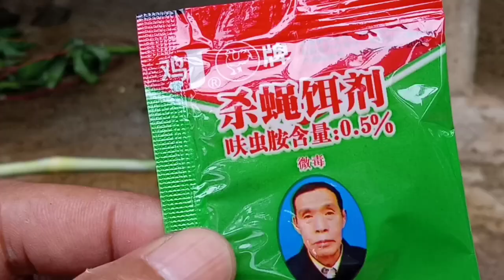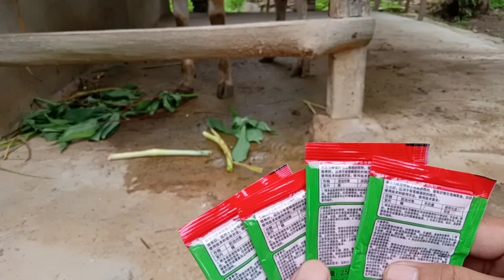Obat pembasmi lalat ampuh, tidak sampai 5 menit langsung kelihatan hasilnya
obat lalat ini cara kerjanya sangat cepat dan aman buat ternak lain seperti unggas

ingat selalu jaga kebersihan kandang ya bosku 🙏 agar lalat tidak kembali lagi karena tidak betah di kandang ternak kita